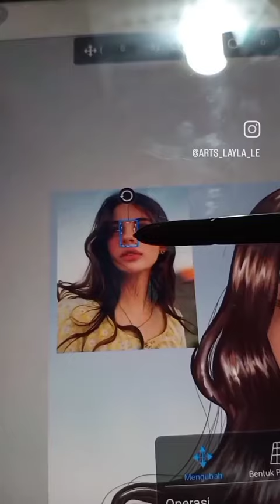Nobody's gonna know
it really helps out my channel!✨
App used:
ibisPaintX